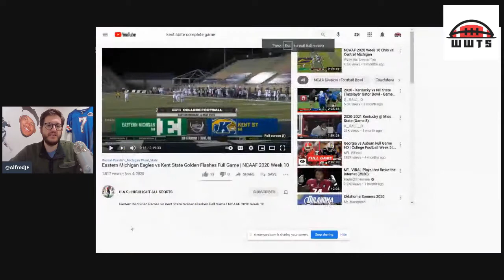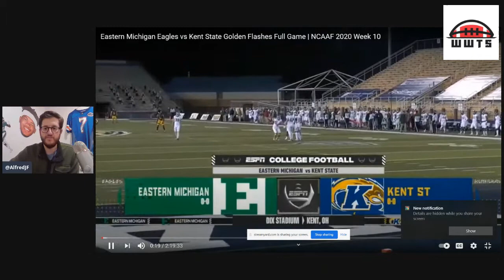Livestream Kent St vs EMU Isaiah McKoy!!!!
Kent State vs. Eastern Michigan livestream film review. Isaiah McKoy Dustin Crum Ja'Shaun Poke Marquez Cooper